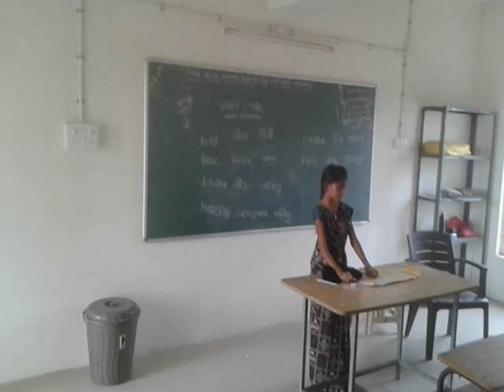SCHOOL ACTIVITY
SCI. FAIR
TOUR
TEACHER'S DAY